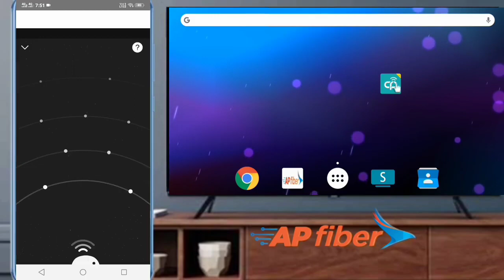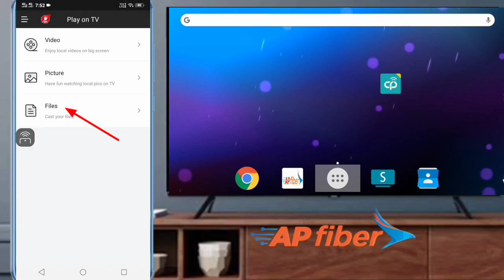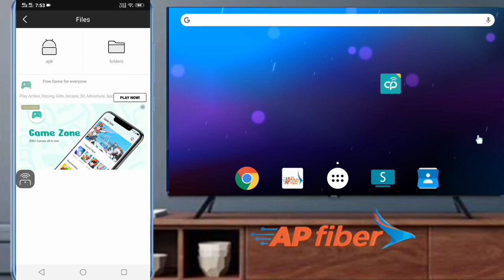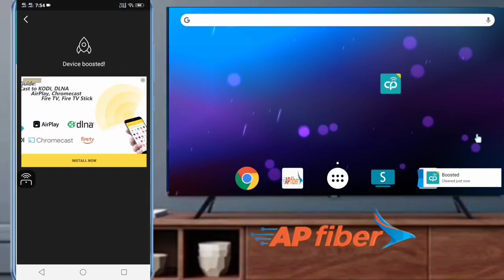control TV ap fiber with mobile |Sai Prasad Tech Magic